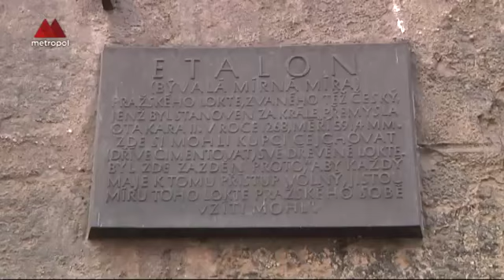Mezinárodní den průvodců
Na tento pátek připadá mezinárodní den průvodců. Ti při této příležitosti vždy první následující sobotu  pořádají gratis komentované prohlídky a Praha není výjimkou.